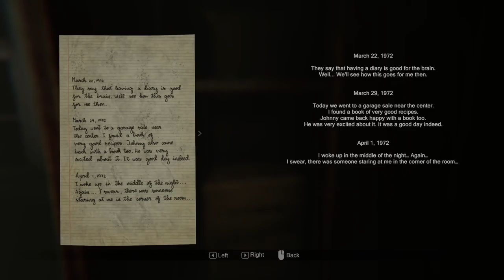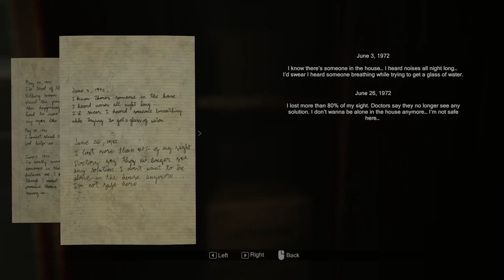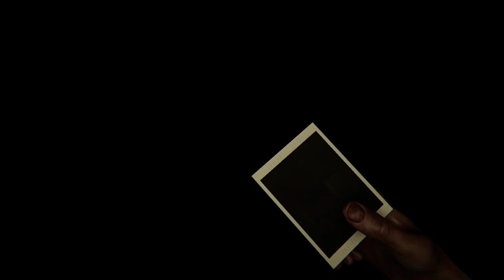MADiSON [2] Attic Antics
These ghosts really have nothing better to do than jump scare me.